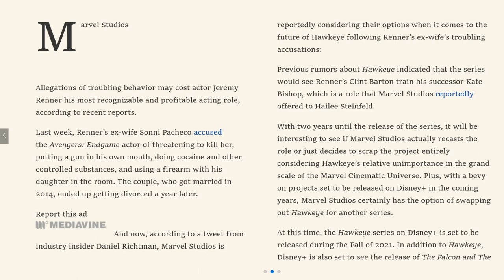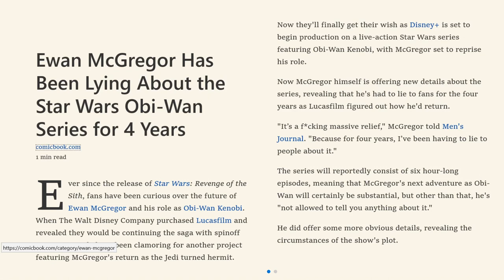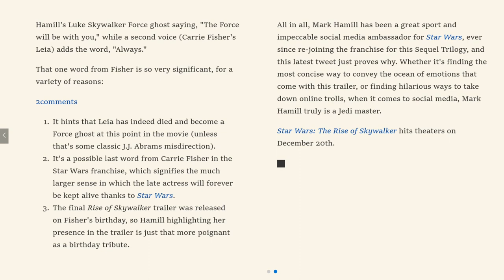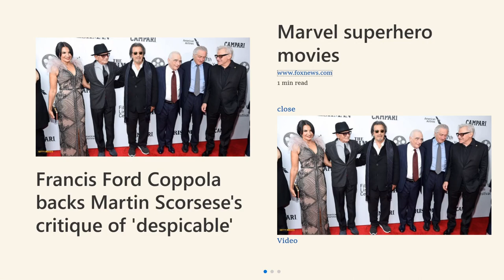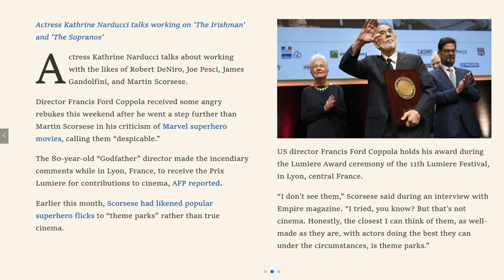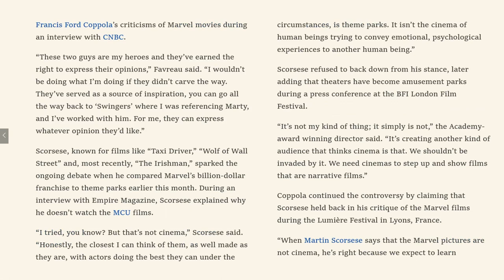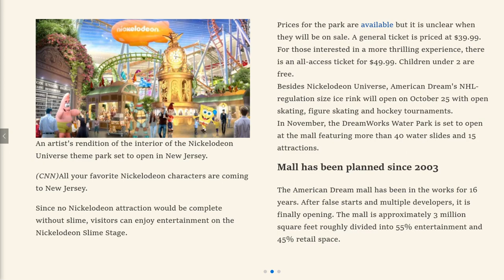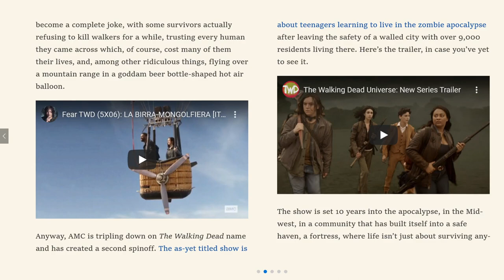Insights Into Entertainment: Episode 39 "Lies and Allegations"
We explore a lot of Marvel and Star Wars news in our Disney Detective this week. Jeremy Renner may loose his Hawkeye role over allegations made by his ex-wife. Ewan McGregor confesses to lying to the fans for four years about the continuing story of Obi-Wan, and Mark Hamill sums up the final Last Jedi Trailer perfectly.

In Entertainment News Martin Scorsese gets some backing by Francis Ford Coppola in his crusade against super hero movies, while Jon Favreau addresses those criticisms. We'll talk about the opening of the largest indoor theme park in North American and look at the trailer for the latest The Walking Dead spinoff.

We'll cap off a busy news week with some great Halloween themed Insightful Picks on one that's a bit outside our usual realm of picks. All for another great podcast.